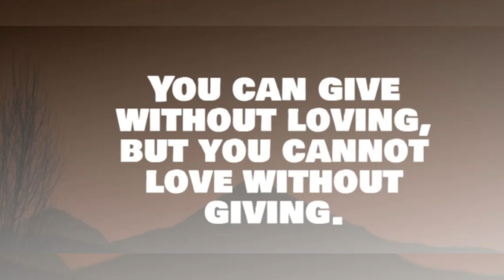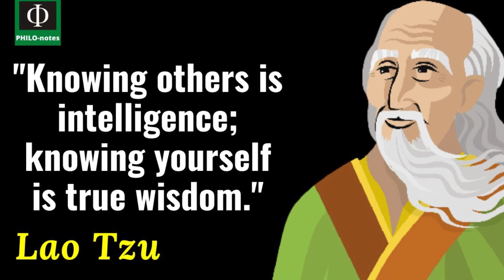எது உண்மையான அன்பு? | Moondravathu kan | Nagaraj | Vendhar Tv | Unconditional Love | Awareness | 03